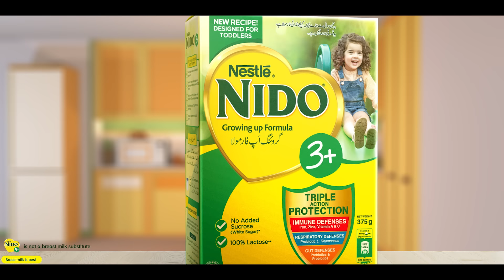NESTLÉ NIDO 3+ | Designed for toddlers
NIDO 3+ helps support your child's immunity, respiratory & gut defenses so that they can keep learning as they explore!